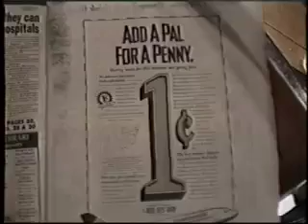Cecil Taylor at the Beat Generation Conference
New York, NYU,1994 also with David Amram, Ray Manzarak a.o.
video by Alfred Harth